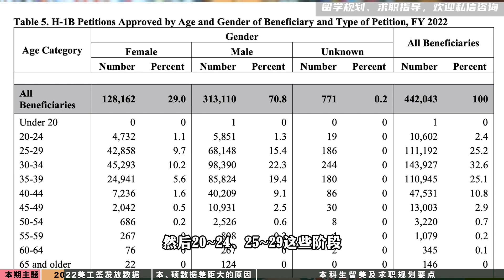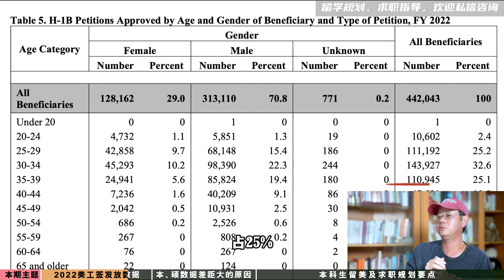2022美国工签发放数及年龄分布，那个学业段更有竞争力？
今天陈航老师为大家带来《2022美工签发放数及年龄分布》，一起看看各学位年龄段的签证表现如何、本科和硕士阶段谁更具竞争力，以及留学趋势和规划要点，希望对大家有所帮助。